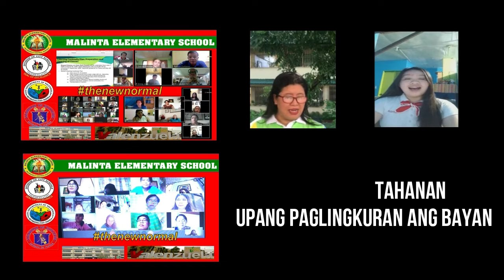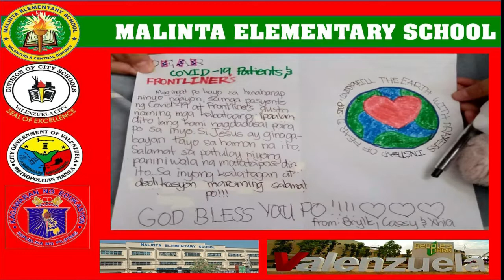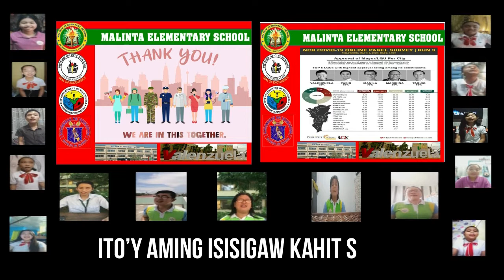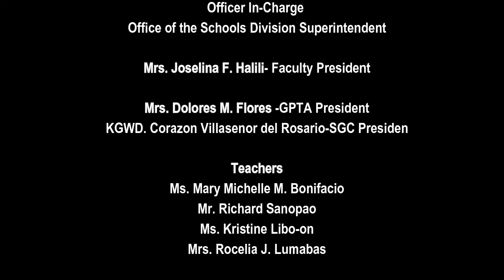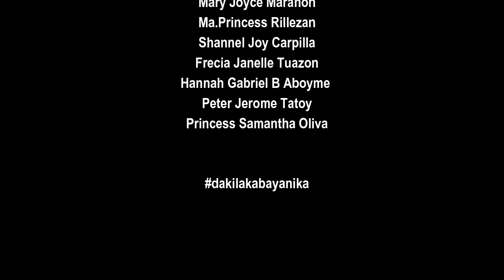DAKILA KA BAYANI KA cover from MALINTA ELEMENTARY SCHOOL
Isang pagpupugay, isang pasasalamat
Kasama ang aming panalangin para sa inyong lahat
Ang inyong pagsusumikap ay walang katapat
Mailigtas lamang ang buhay ng lahat